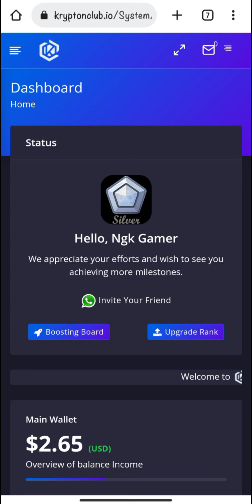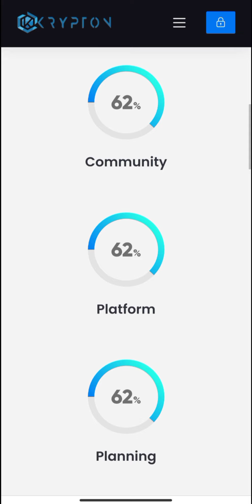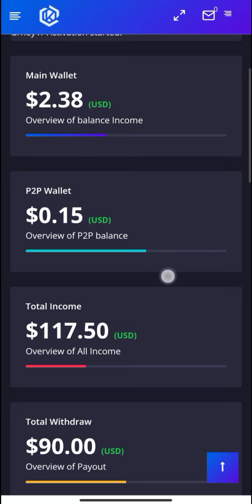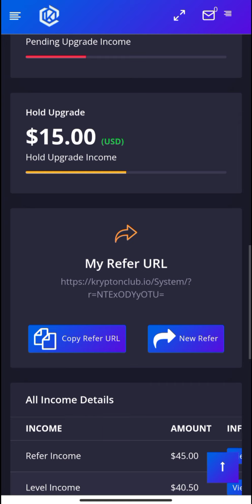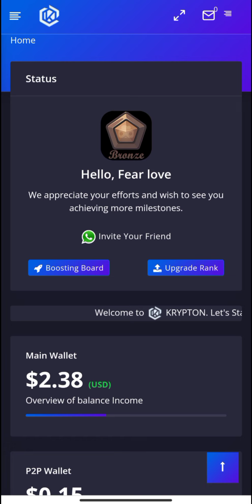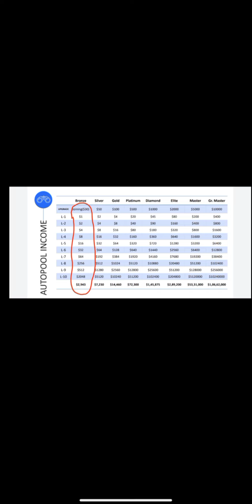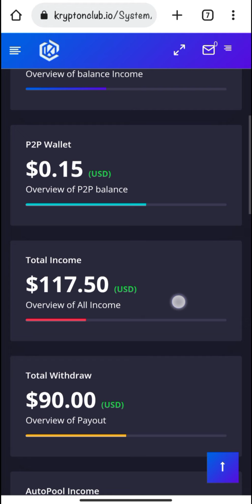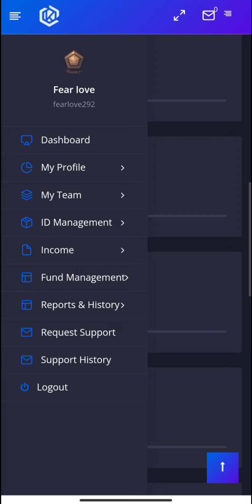KryptonClub.io Review | Miss मत करो Officially Launched From 2 October | 15$ Per Refer Bonus💰️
KryptonClub.io Review | Officially Launched From 2 October | Don't Miss 15$ Per Refer Bonus

Investment Plan,

VIP1👉️start invest 30$ and total income is 2943$

VIP2👉️start invest 50$ and total income is 7230$

VIP3👉️start invest 100$ and total income is 14460$

VIP4👉️start invest 500$ and total income is 72300$

VIP5👉️start invest 1000$ and total income is 145875$

VIP6👉️start invest 2000$ and total income is 289200$

VIP7👉️start invest 5000$ and total income is 5331000$

VIP8👉️start invest 10000$ and total income is 1066200$

Invite more friends and get more reward ( high referal commission bonus )

We make videos to educate people so if you decide to invest after watching our videos,we will not be liable for any profit or loss encountered by you in the process,This channel doesn't promote or encourage any criminal operations,All contents provided by this channel are meant by for educational purpose only.